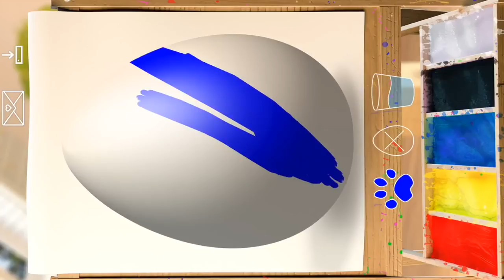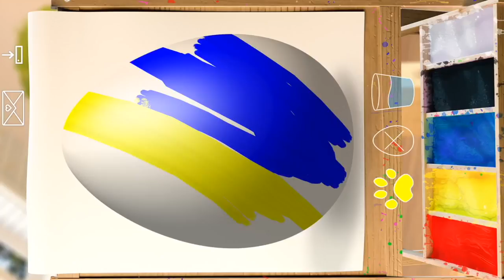Baby Learn Colours With My Little Kitten | Preschool Kids Colors Animation Educational Cartoon Game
Little Kitten is every child's dream - a cheeky, funny and adorable little pet. ▻

Baby Learn Colours With My Little Kitten | Children Colors Cat Animation Educational Cartoon Game How exciting! Little Kitten gets invited to a Dress-Up Party! .but the way there is full.